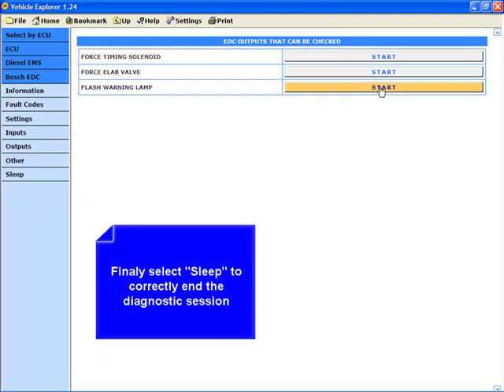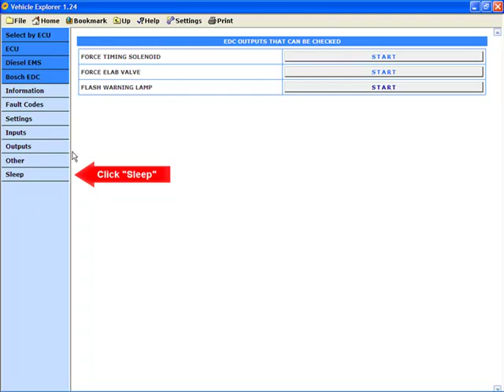Output Page Selection